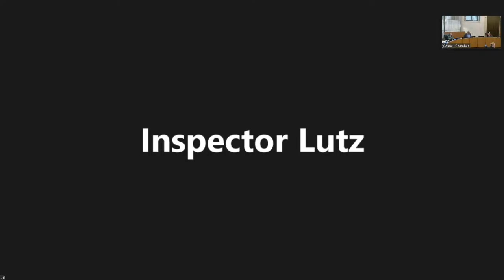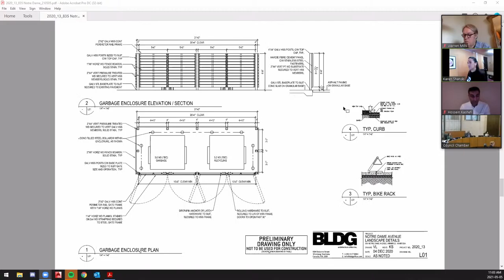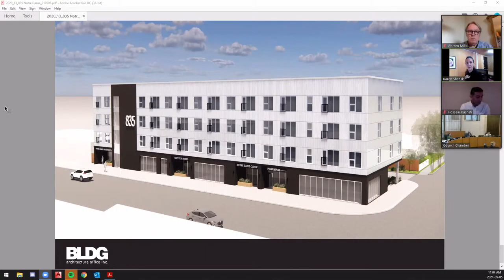Lord Selkirk-West Kildonan Community Committee - 2021 05 05